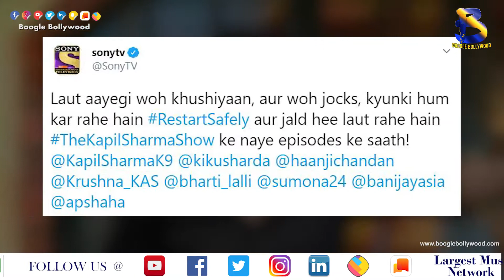Kapil Sharma Show में Public की जगह होंगे पुतले Open Public की एंट्री बैन I Boogle Bollywood